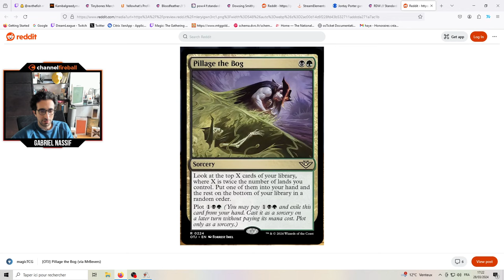Is BURN the Key to BREAK THE META? | Red Aggro | Top Mythic | Standard | MTG Arena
Match Timestamps:
00:00 Deck Tech
00:42 Round 1
13:43 Round 2
20:35 Round 3